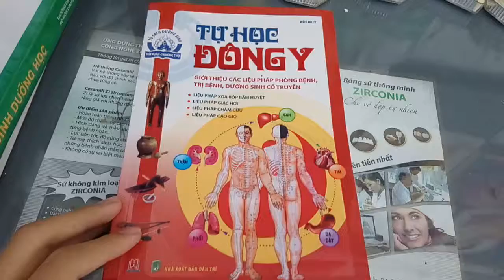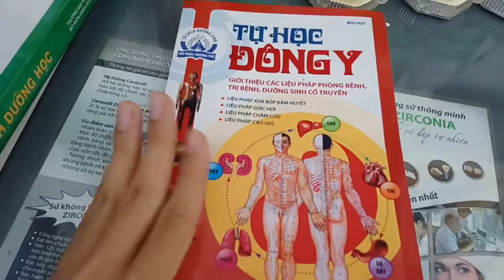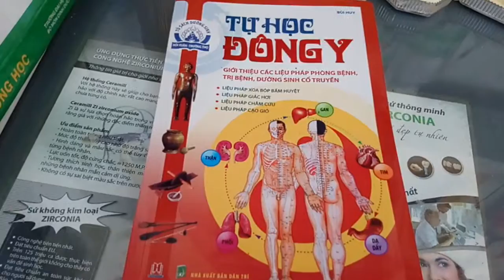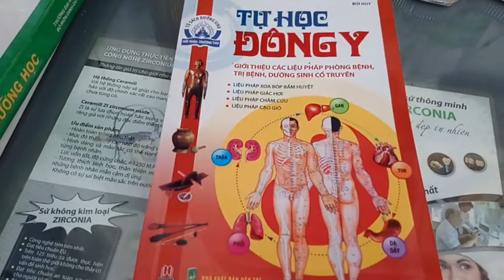Tự Học Đông Y 🌿